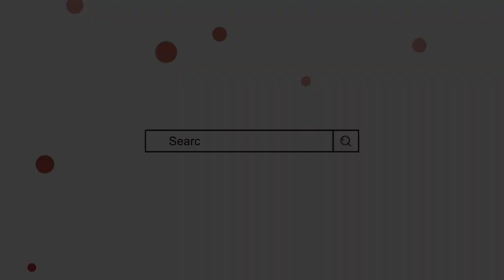Humam Name Meaning In Urdu || humam naam ka matlab || Mufti Sadaqat Official || Humam Name Info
Humam Name Meaning In Urdu
Humam Naam ka Matlab
Humam Naam ke mayne
Hammam Name Meaning In Urdu
Hammam Naam ke mayne
Hammam Naam ka Matlab
hammam name meaning
Baby boy names
Boys names muslim
Mufti Sadakat
اسلامی نام
ہمام کے معنی
ہمام نام کا مطلب
ہمام نام رکھنا کیسا